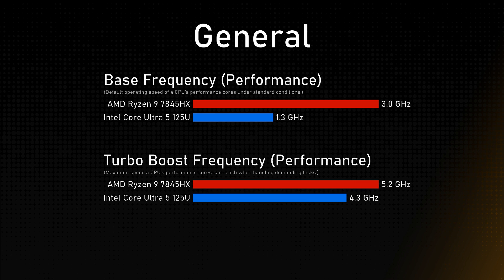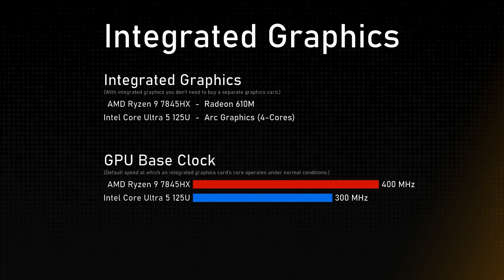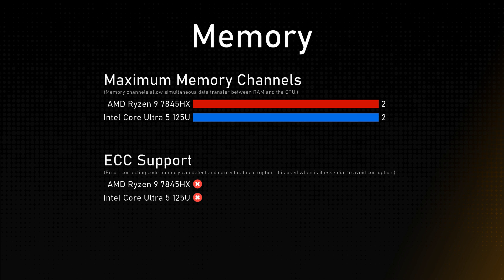AMD Ryzen 9 7845HX vs Intel Core Ultra 5 125U Comparison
This video is a processor comparison based on their different features and performance factors between AMD Ryzen 9 7845HX and Intel Core Ultra 5 125U. Intention of this video is to help choose right processor for you.

Timestamps:
Cinebench R23 - 0:00:00
Geekbench 6 - 0:00:12
General - 0:00:24
Integrated Graphics - 0:01:24
Memory - 0:01:48